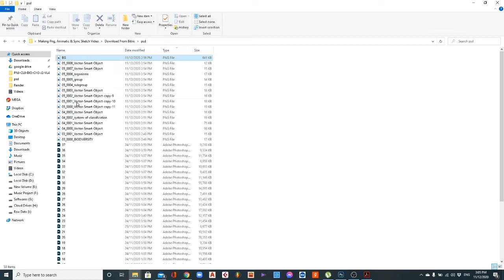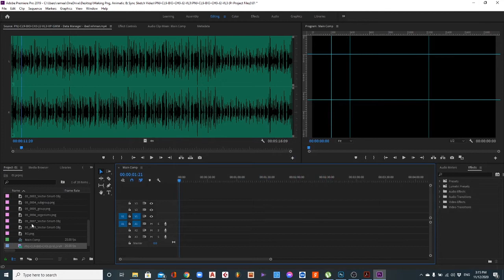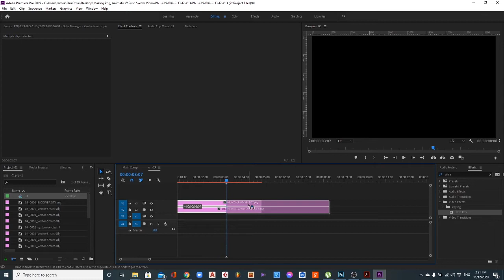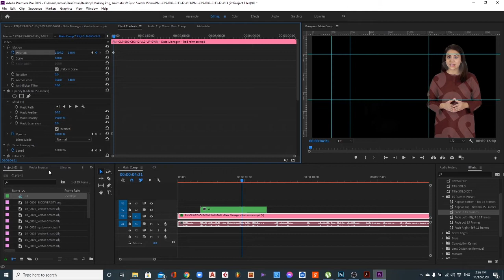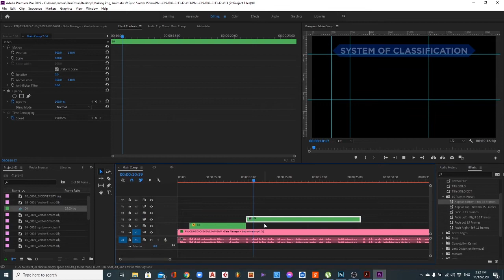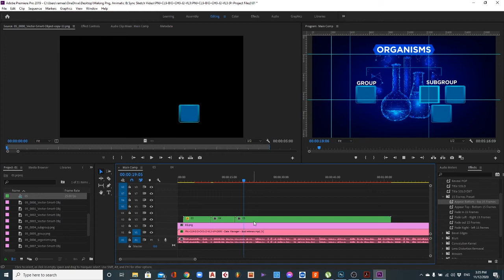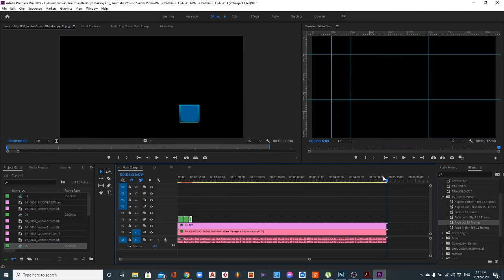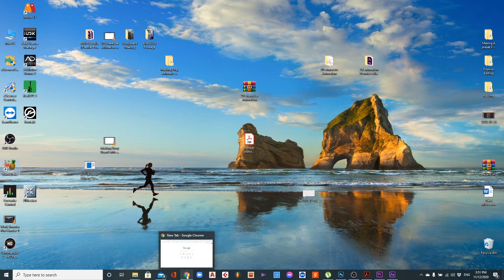How to Make Animatics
Animatics Detail Guideliness